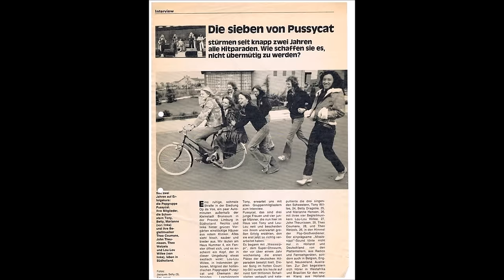Help Me Living On (Album - First Of All) - Pussycat (Toni Willé)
For more updates, videos and photos of Toni Wille please visit and like her facebook

MUSIC RIGHTS DO NOT BELONG TO ME !  This is a non commercial music devotion project. It is only intended to promote the music !. Not for commercial and profitable purposes.